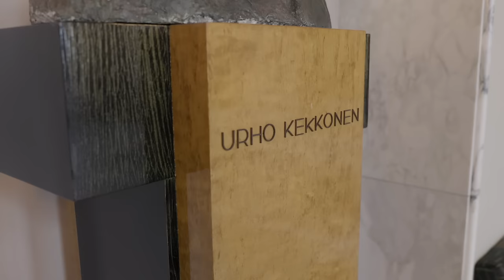Anna Kontula: Terapiayhteiskunta tekee ihmisistä passiivisia uhreja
Vasemmistoliiton kansanedustaja Anna Kontulan mukaan tunteet ja terapiapuhe painottuvat liikaa yhteiskunnallisessa keskustelussa . Nykyään poliitikoilta ei odoteta enää tekoja tai argumentaatiota, vaan tunneperformansseja. Asiakysymyksessä hän kertoo, miksi tästä pitäisi huolestua. Toimittajana Matti Lepistö.